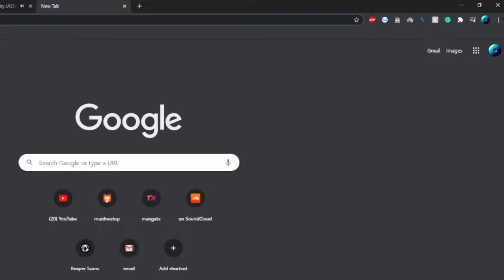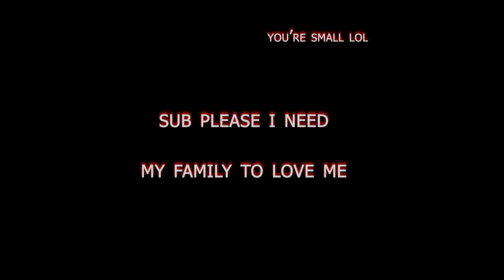de_Lake God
I just kept clicking heads and it kept working
yo sub, this will be that type of stuff ill be coming out with now!
also, I don't love you :(
song - Crisis PROD. JA$IAH